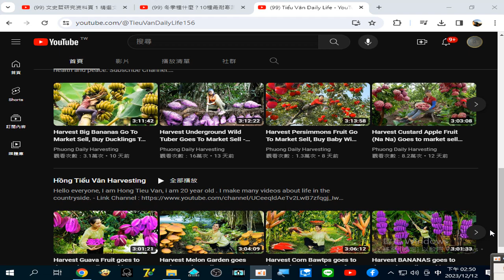採收香蕉 賣香蕉 越南 錄製 2023 12 12 14 50 19 741